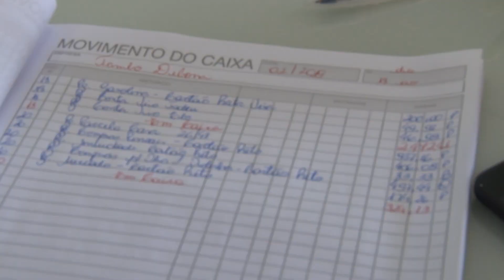Programa de Gestão de Propriedade ajuda jovens rurais a investirem na produção | Programa Terra Sul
A produção e comercialização do leite foi uma alternativa encontrada por dois jovens agricultores de Soledade para permanecer no meio rural. E com o Programa de Gestão da Propriedade, os bons resultados estão incentivando a investir ainda mais na atividade.

Reportagem: Carina Venzo Cavalheiro (Emater/RS-Ascar)
Edição: Wesley Andriel
Imagens: José Schafer
Exibição: 16/06/2019.